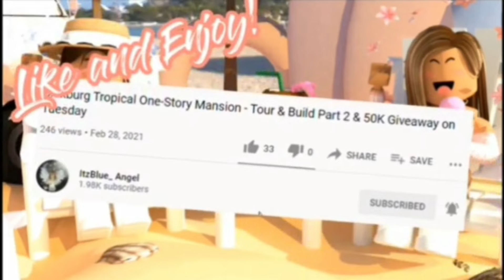Bloxburg Modern Hillside Mansion Part 1 - 50K Giveaway on Wednesday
Hi, welcome or welcome back.

Our new intro is made by Quizotix.
We want to thank him for all his hard work.

This mansion has 7 bedrooms and 3 or 4 bathrooms.

 Game passes:
* Multiple floor
* Advanced placement
* Basement for the pool
* Large plot